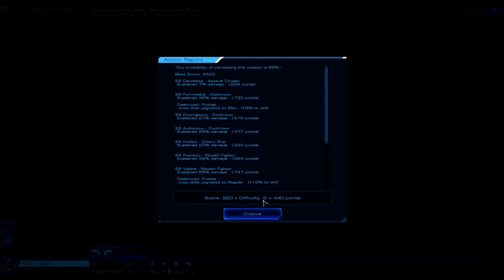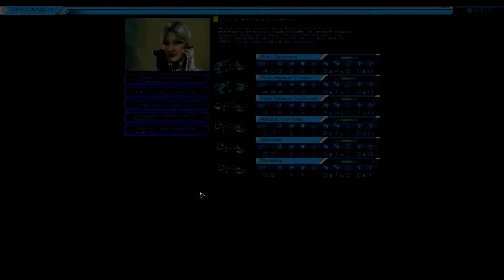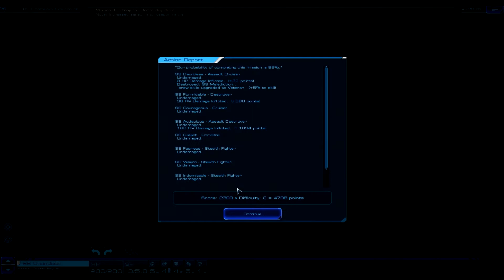Let's Play: Sid Meier's Starships Episode 4 - The Limits of Expansion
Join Mr K for the fourth installment of our Let's Play series on Sid Meier's Starships. In this episode we reach the initial limit of our federation as we exhaust the possible planets around us and so we must begin looking to what will unfold in the future!

What should Mr K do? Go on the offensive or gamble on the computers weakening themselves? Let him know below!